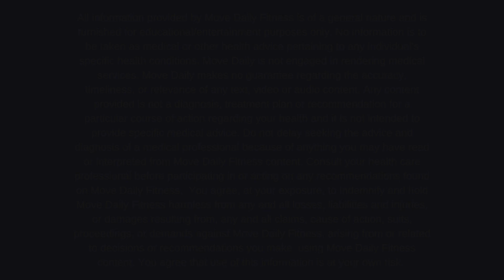Total Body BOSU Workout | BOSU Pushups? Killer!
40 MINUTE TOTAL BODY BOSU WORKOUT Today we are doing a total body BOSU workout! Any of these exercises can also be modified on a bench or the floor, so check out the full workout below! You can use a BOSU to increase the difficulty of an exercise, because it drastically decreases your stability, forcing you to engage those stabilizer muscles, and really fight for your balance. This full body BOSU workout will have you shaking and sweating in no time!

You will need: A BOSU, a variety of dumbbells

Format:
45 seconds work
15 seconds rest

Warm up and cool down included

Workout:
Warm Up
Squat shuffle
Plank rotation
Alternating front lunges
x3

Circuit 1:
Burpee overhead press
Bentover rows -standing on top
Hammer curls -standing on top
x3

Circuit 2
Pulse chest press -lying on top
Full sit up squat jump
On and off squat jump
x3

Circuit 3
Feet elevated pushup, knee in -feet on bench, hands on BOSU
Round the world foot tap
Starfish Abs -sit on top
x3

FOLLOW ALONG!